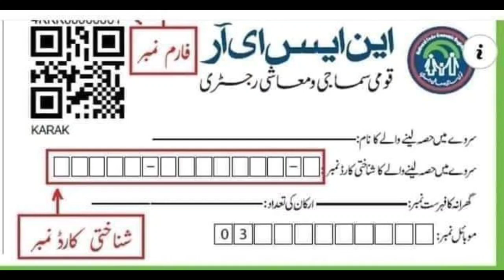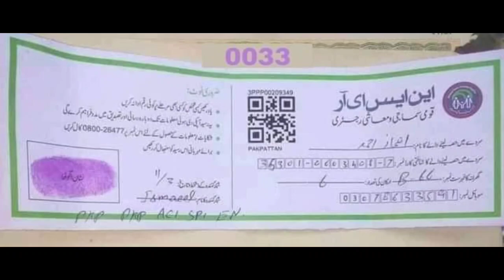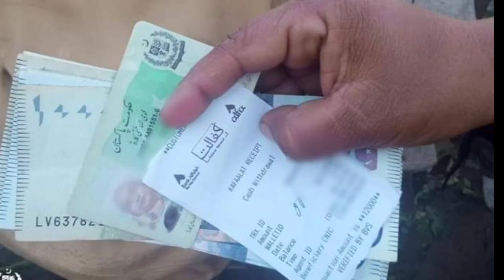25000 Check Ehsas Program || Ehsas 25000 Check Karen || 8171 Ehsaas Programe 25000 Check online 8171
12000
8171
8171 Registration
14000
ehsaas program 2022
isha program
8171 check online 2022
8171 ehsaas program 2022
isis program
8123

ehsas program
banzer incom sport program balance check
cash program
ehsas kafalat
bisp
8171 information
ahsas program 2022
program

isis program
ehsaas program 2022
8123 program
8171 check online 2022
ehsas kafalat program new update
81 71
8171 ehsaas program
banzer incom sport program 2022
8171 par message bhejne ka tarika
ahsas program
ehsaas kafalat program new update
kafalatcard20000
14000
12000 check karne ka tarika
ahsas program 2022
 8181 online check
isha program
8171 ehsaas program new update
14000 ehsaas program

program
bisp
nser
8171 ehsaas program
8171 ki maloomat
ehsas kafalat program
8171 pakistan
how to check bisp payment by cnic
8171 sms
ehsaas program
ehsas 14000
bisp training14000
kafalat program registration
pakistan 8171
kafalat
benazir scheme
14000 check karne ka tarika 14000 kaise milenge ehsaas 2022 ahsas program 2021 ehsas kafalat program ehsaas kafalat program new update 8171 check online 2022 ihsas program kpk online check ehsaas program new update s program 14000 new update ehsaas

 bisp bisp program ehsas rashan program ehsaas rashan riayat program ehsaas rashan online registration ehsaas rashan check karne ka tarika ehsas rashan program 2022 ehsaas rashan portal ehsaas rashan new update ehsaas rashan card ehsaas ration program ehsaas rashan program ehsaas progam bisp payment check by cnic bisp income support program bisp 2022 ehsaas online registraion 2022 ehsaas online apply 2022 ehsaas kafalat program new update 2022 ehsaas amdan program 2022 ehsat a free token and then by providing the complete information